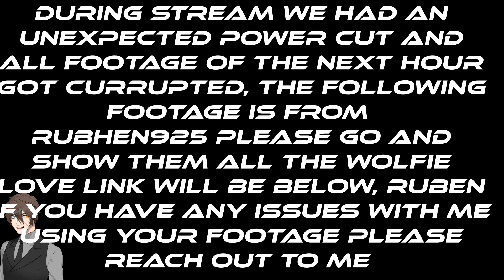THE UNEXPECTED ENCOUNTER!! / Genshin Impact Fontaine Story Playthrough / Part 3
Welcome Wolves! & Welcome Back Everyone To My Journey Through Teyvat I Hope You Have Been Enjoying It!

Fontaine Is Finally Here!!! What Does The Nation Of Hydro Have In Story For Us?

Thank you to @GameHeadZA  for the Thumbnails
Thank you to @BrookChaos  for The Panels